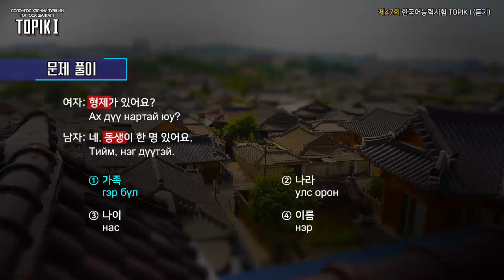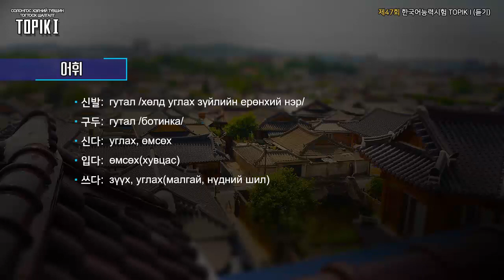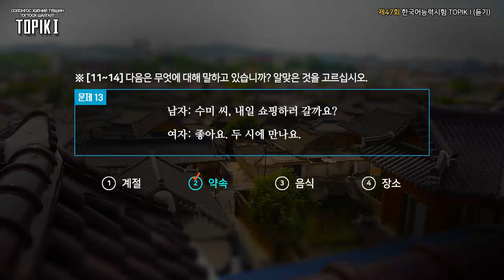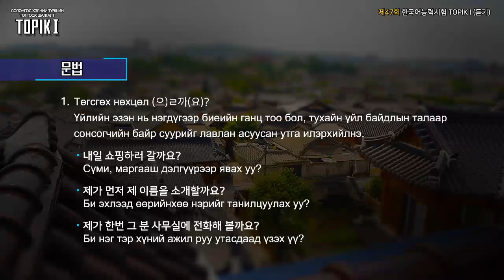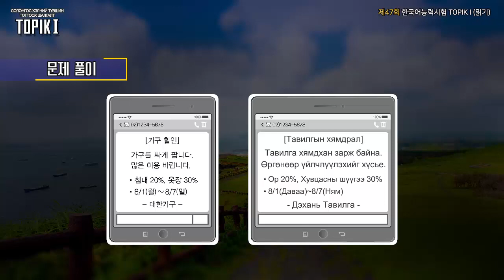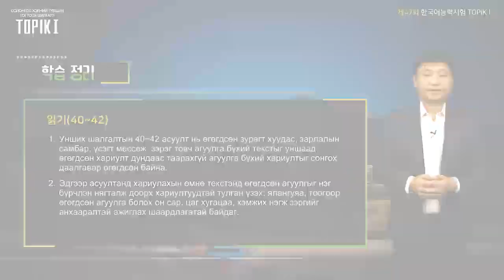TOPIK I Mongol 17